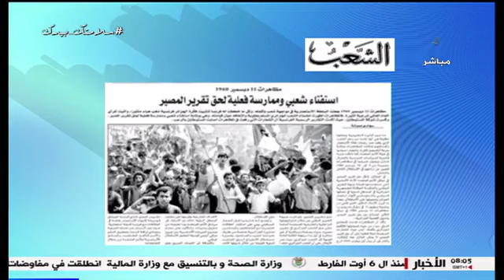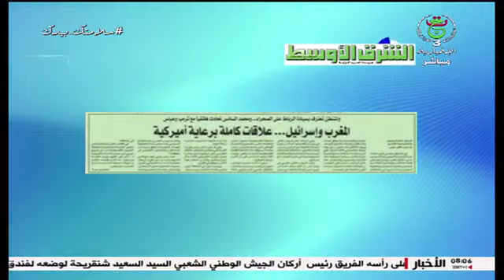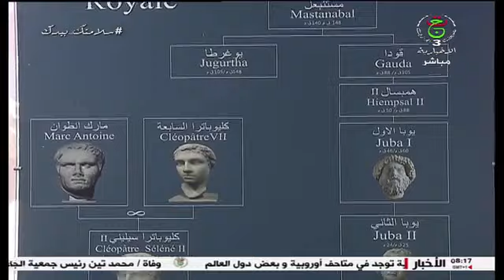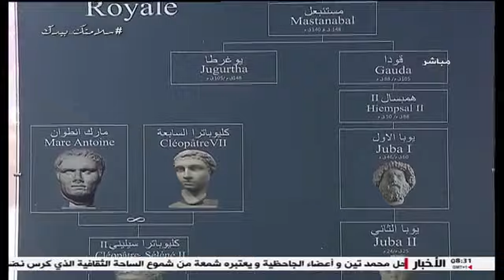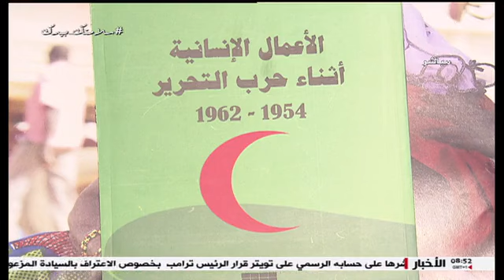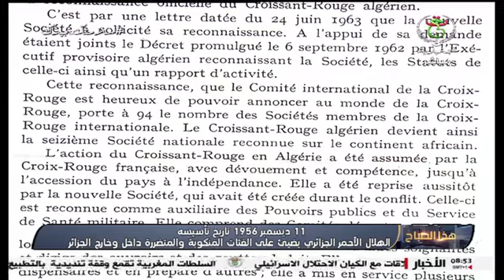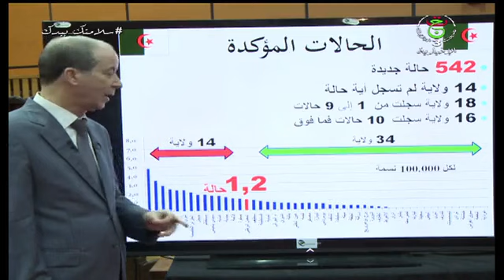هذا الصباح | السبت 12 ديسمبر 2020